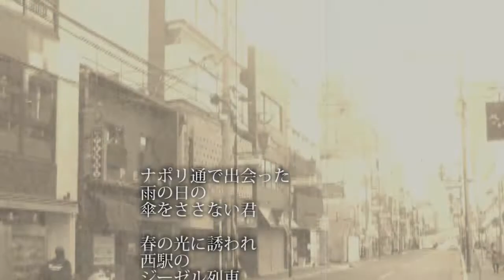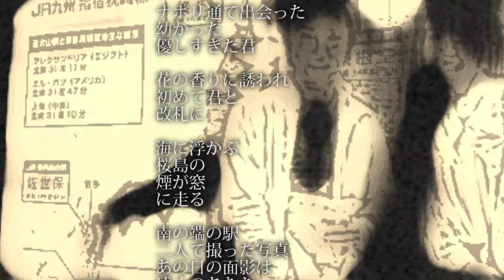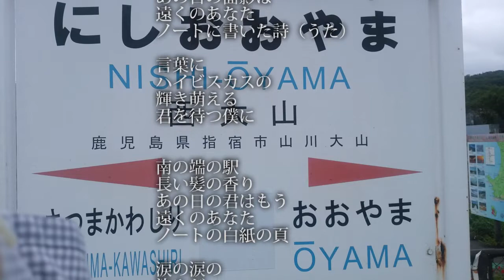南の端の駅 （指宿枕崎線）作詞・作曲：HIROSHI 歌：かさね 日本最南端の駅 西大山駅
日本最南端の駅　（沖縄県のモノレールもできましたので、今は日本最南端のＪＲ駅）をモチーフに歌にしてみました。人生の一時期過ごした南の鹿児島での思い出を歌に・・・
指宿枕崎線 は、鹿児島市の鹿児島中央駅（旧名：西鹿児島駅、通称：西駅）から同県枕崎市の枕崎駅に至る九州旅客鉄道（JR九州）。JRで最も南を走る路線である。
　薩摩半島の東岸と南端を廻り、鹿児島市と指宿温泉およびカツオで有名な枕崎港を結ぶ観光、県都鹿児島市への通勤・通学路線となっています。
　青春の淡く幼い初恋がせつなく、あえて軽快な3拍子にしてみました♪

「南の端の駅」（指宿枕崎線の歌）
作詞・作曲：HIROSHI
1
ナポリ通で出会った
雨の日の
傘をささない君

春の光に誘われ
西駅の
ジーゼル列車

開聞岳が
ぎこちない
二人の姿
見ていた

南の端の駅
手元に残るバッジ
あの日の想い出は
遠くのあなた
ノートの筆跡に

瞳に映る
蘇鉄の緑が
沁みゆく
君を待つ僕に

2
幼かった
優しすぎた君

花の香りに誘われ
初めて君と
改札に

海に浮かぶ
桜島の
煙が窓
に走る

3
南の端の駅
二人で撮った写真
あの日の面影は
遠くのあなた
ノートに書いた詩（うた）

言葉に
ハイビスカスの
輝き萌える
君を待つ僕に

3

南の端の駅
長い髪の香り
あの日の君はもう
遠くのあなた
ノートの白紙の頁

涙の涙の
染みが
雨に濡れる駅
君を待つ僕に